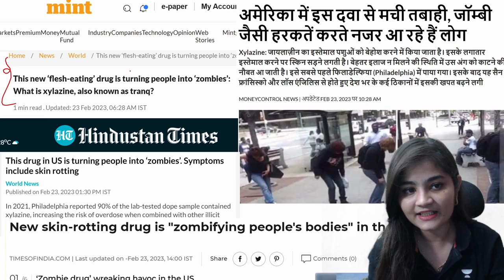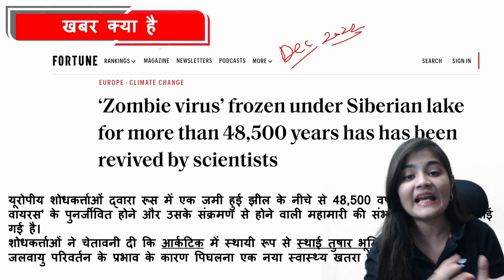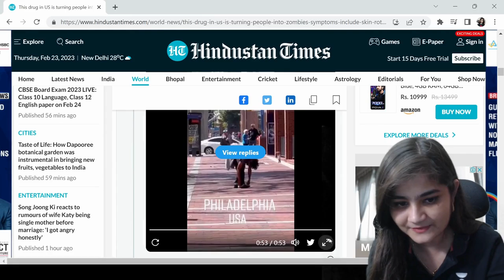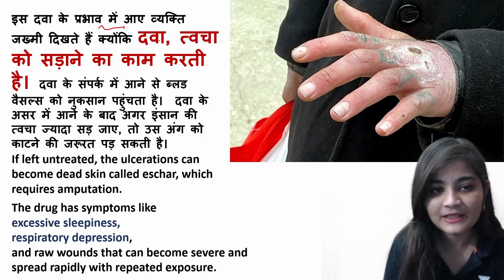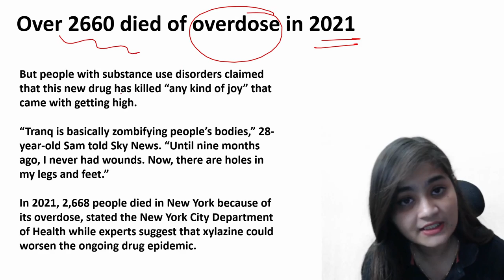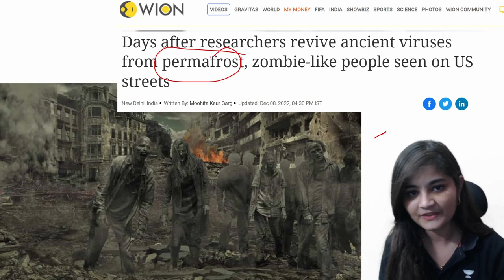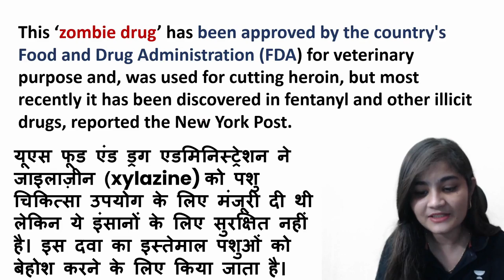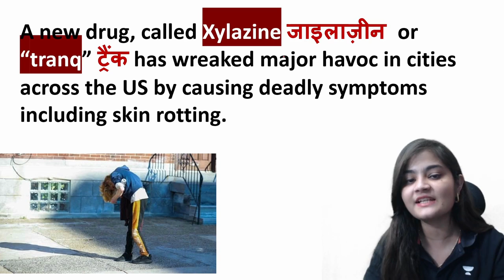Xylazine turning people into ‘Zombies’ | Symptoms include Skin Rotting |New Drug in US created havoc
About Xylazine:  Doctors are perplexed by a new street medication that is being sold on the streets of Philadelphia, the epicentre of America's opioid crisis. Public health professionals are concerned about its spread and alarmed by the terrible injuries it leaves on users' bodies.

Prepare for UPSC 2024 with comprehensive batch course Aarambh.